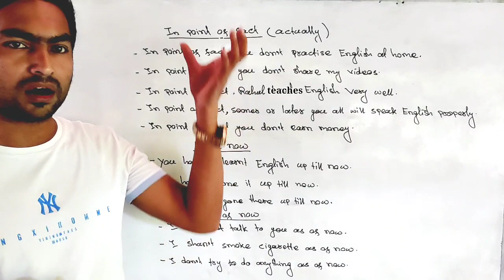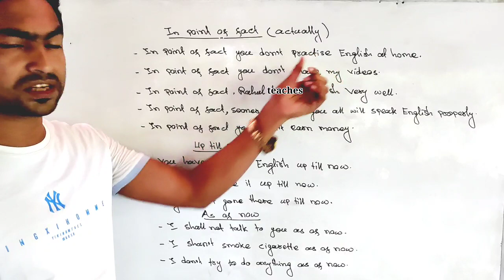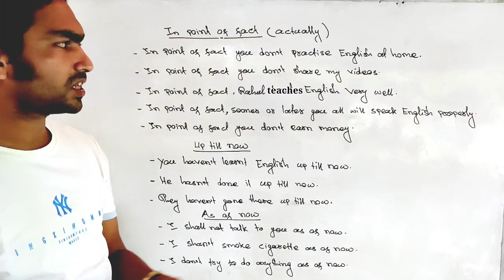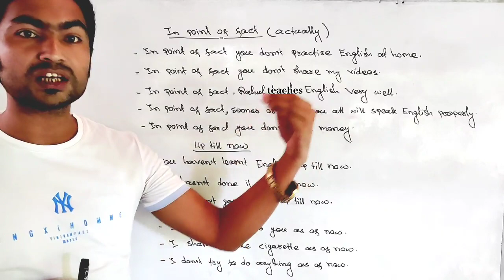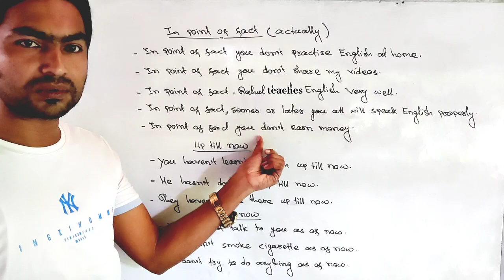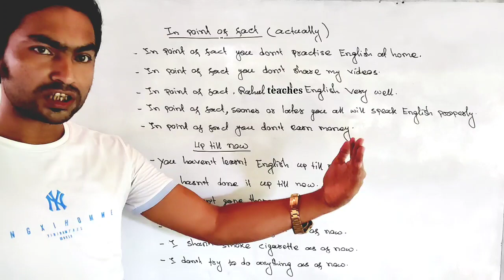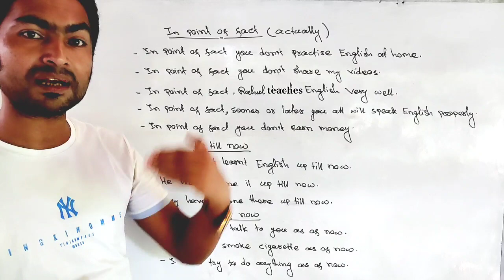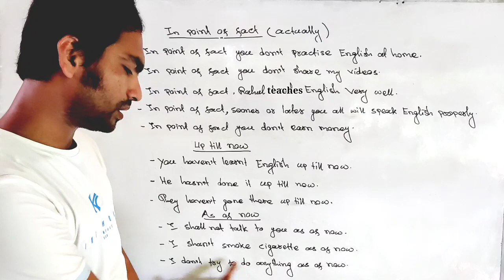Advanced English Speaking / In point of fact / up till now / as of now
Welcome to Rohingya's Future Light.
Hello, Good Morning everybody.Today we are going to learn how to make sentences by using '' in point of fact , up till now and as of now '' i think that it will be very important for you Don't underestimate you yourself, this is the biggest fool in this world. Don't be so honest in this world, straight trees are chosen first for cutting. You know that every successful person has a painful history, every painful history has a successful ending and accept the pain and get ready for success.